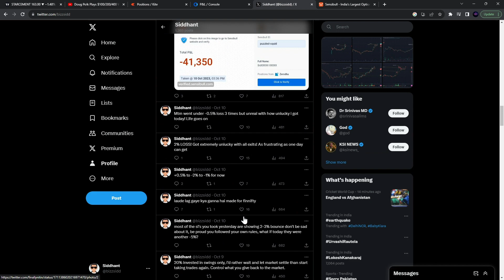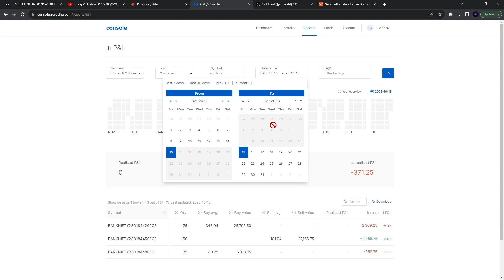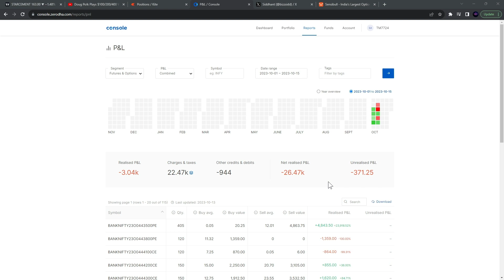HONEST WEEKLY PROFIT AND LOSS STATEMENT